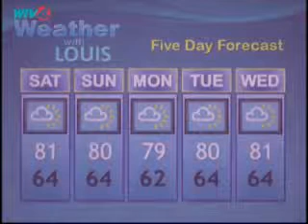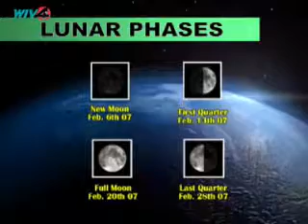weather turks and caicos 01 Feb